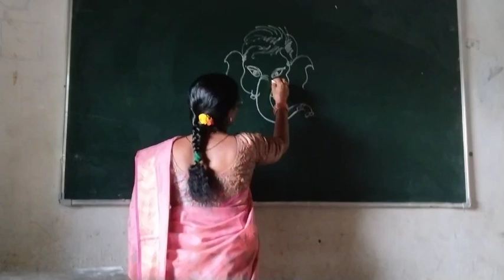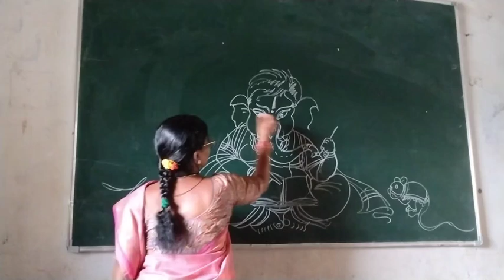September 9, 2024